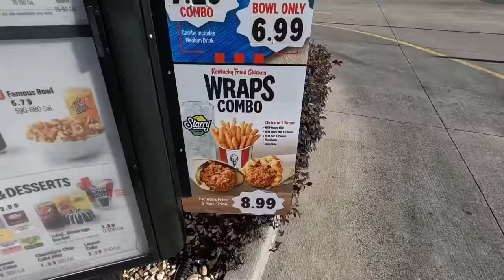KFC® New Smash’d™ Potato Bowl with Nuggets Review | Limited Time Offer | Joe is Hungry 🥔🧽🥣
KFC® New Smash’d Potato Bowls with Nuggets Review | Limited Time Offer | Joe is Hungry

Smash'd Potato Bowl with Nuggets
 Seasoned French Fries
 Warm mashed potatoes
 Bacon crumbles
 3-cheese blend
 KFC cheese sauce
 5 crispy chicken nuggets

Calories 760

No Other Nutritional information provided

Single Bowl No Nuggets $3.49
Single Bowl with nuggets $6.99
Combo $7.29 (Only includes a Drink)

Normal range 40¢ to 90¢ Per Fast Food Ounce

Actual Fast Food Price Per Ounce 62¢

Smash’d Potato Bowls #1 179.6F 82.0C
Smash’d Potato Bowls #2 179.2F 81.8C
Smash’d Potato Bowls #3 171.7F 77.6C

Smash’d Potato Bowls #1 11.60(oz) 329(g)
Smash’d Potato Bowls #2 11.00(oz) 311(g)
Smash’d Potato Bowls #3 11.45(oz) 324(g)

Time from Order to Food in Hand 03:22.07 (Sweet!)

Episode 0408

Soundtrack
All but One Beat

Joe is Hungry Email (Birthday requests and direct communication)

Fan Mail
Joe is Hungry

9-10 = Food Nirvana (almost never)
8-9  = Food To Travel greater than 30 Miles
7-8  = Decent Fast Food Local Only
6-7  = Above Average Drive through Food
5-6  = Middle of the Road Fast Food
0-5  = Free Fall to Food Hell

Birthdays

Alex E 2/28
Asher F 02/21
Andrew M 2/5
Abbie S 02/12
Dylan S 1/29
Dylan J 1/31
Eva D 02/07
Finn J 1/27
Kevin B 1/27
Jalynn B 2/17
Joyce R 2/11
Nathan E 2/17
Wadim B 2/2
Timmy C 1/29
Sophie de 2/10
Saul A 2/25
Lilac E 2/23
Rebby Z 02/23
Ron M 2/16
Nick J 1/22